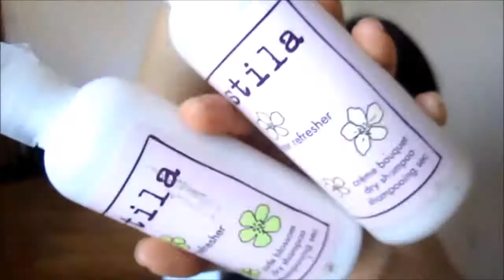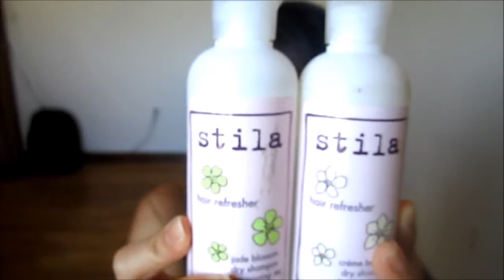MY FAVORITE DRY SHAMPOO!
WATCH IN HD! Stila Dry Shampoo in Jade Blossom and Creme Bouquet Best dry shampoo ever in existence! Get it from beauty.com always awesome offers on